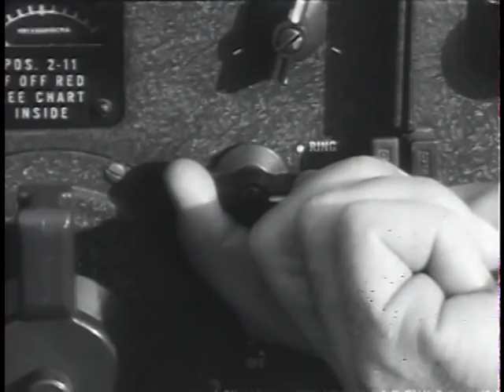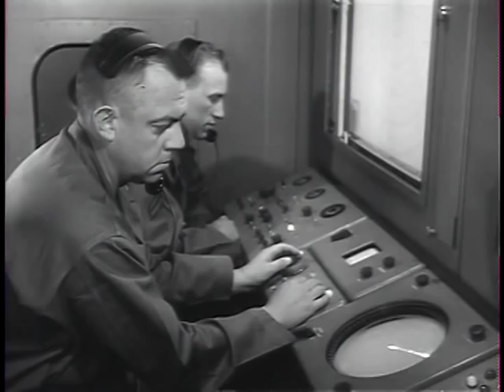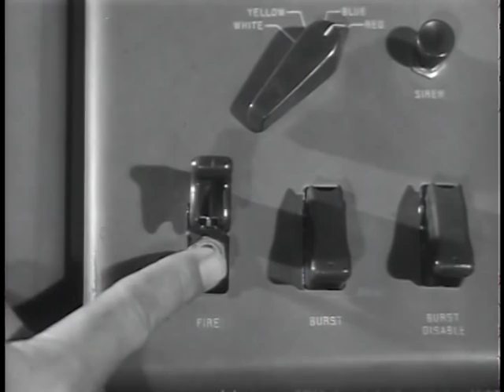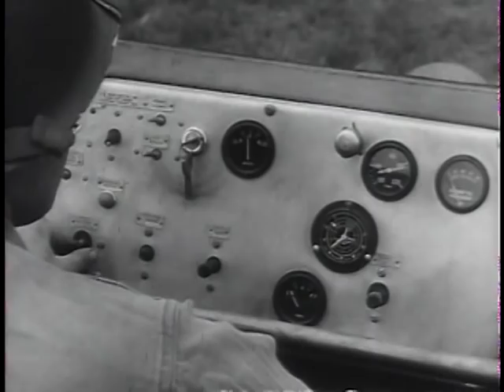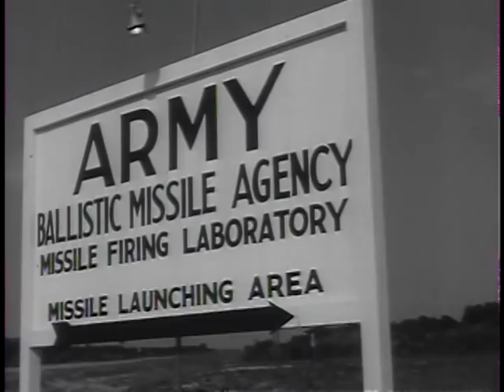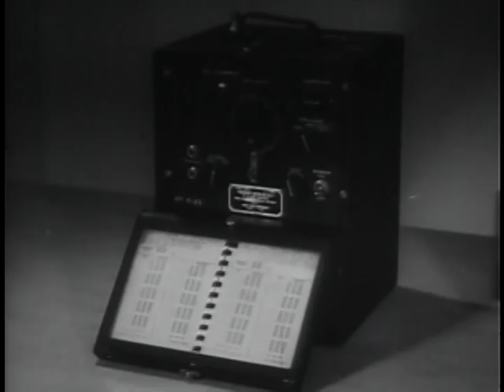Big Picture: Progress: U.S. Army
Big Picture: Progress: U.S. Army - National Archives and Records Administration   - ARC Identifier 2569638 / Local Identifier 111-TV-369 - DVD Copied by Katie Filbert - Department of Defense. Department of the Army. Office of the Deputy Chief of Staff for Operations. U.S. Army Audiovisual Center. (ca. 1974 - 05/15/1984). "THE BIG PICTURE" reports on Army progress during the past year -- This episode of THE BIG PICTURE presents a report to the Nation on the new United States Army taking shape and the accomplishments that are making it possible.  With the coming of atomic weapons to the battlefield, armies as heretofore known have been rendered obsolete and inadequate. They must be considered a thing of the past.  Skillfully edited, "Progress -- U.S. Army," shows how old ideas are giving way to the onslaught of new capabilities, and out of the experimentation is being forged the new Army -- an Atomic Army -- bringing with it new concepts and fantastic weapons with which to fulfill its peacetime objective: A maximum capability to deter war.  Narrated by Mr. Alexander Scourby and musically scored by the United States Army Field Band, "Progress -- U.S. Army" is a particularly effective documentary on the Army of 1957.